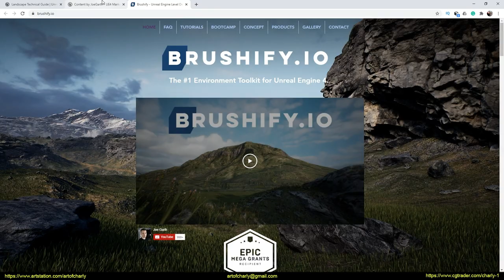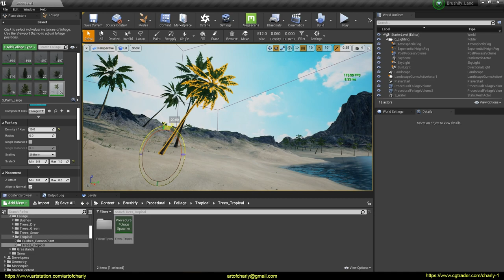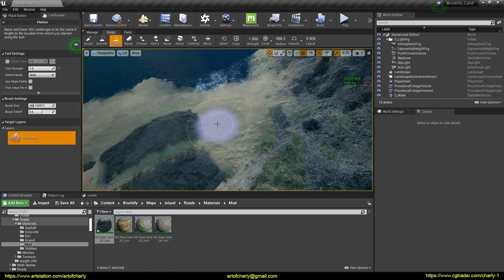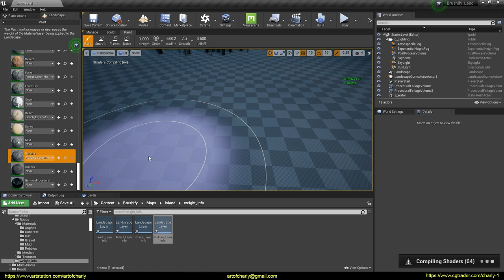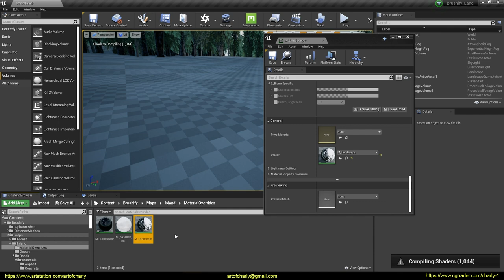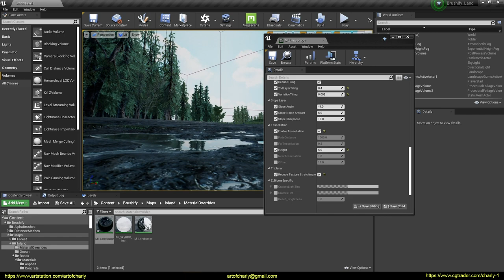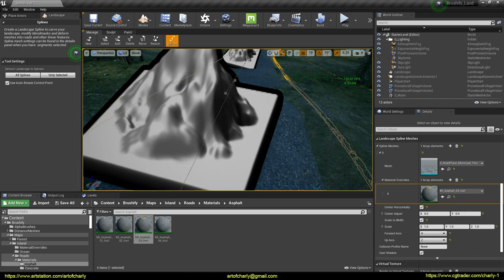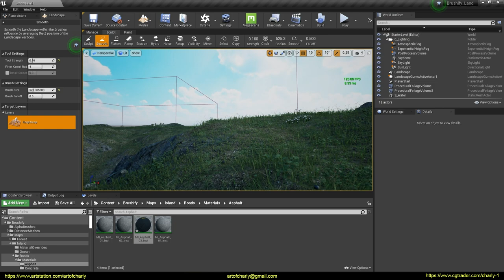Unreal Engine 4.26 + Brushify. Final Part.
In this video, we continue setting up your world, which was created in Brushify + Unreal Engine 4 in the previous series.

In this series, I will show you how to add palms, adjust roads, and displacement.

It is final and I won't shoot anything with Brushify anymore. Why? I will explain in a separate video about the plans for 2021. A strong coup is coming on the channel. Get ready =)

This video for Brushify is done without sound. Subtitles only. Thanks to this, as you can see, I released all the episodes very quickly.

     Video content:

0:00 - Lesson topic.
0:18 - Important information for the development of the channel
0:38 - Where else can you watch Brushify tutorials?
1:20 - How do you add palm trees?
2:36 - Creating roads in Brushify.
6:38 - Add puddles
7:14 - Turn on Displacement.
10:40 - What if the road is flying in the air?
13:37 - How to remove ugly ribbing in the landscape?
14:32 - Forrender Renderfarm
14:39 - Promo code to use 15% lifetime discount on our render farm.
14:42 - Info-partners
14:45 - Ending and preview of other lessons.